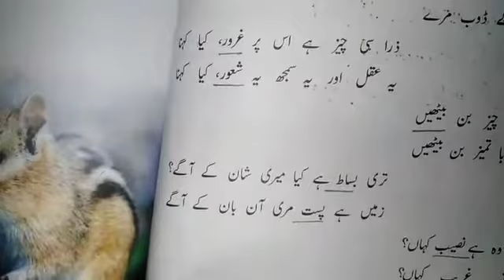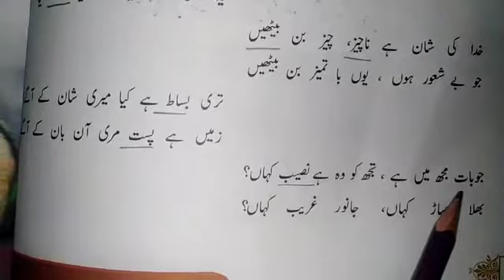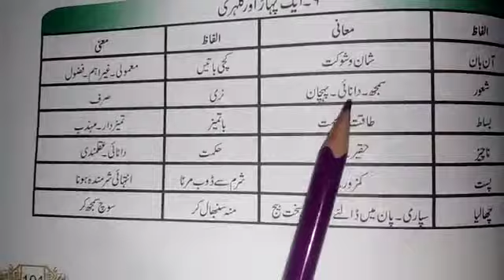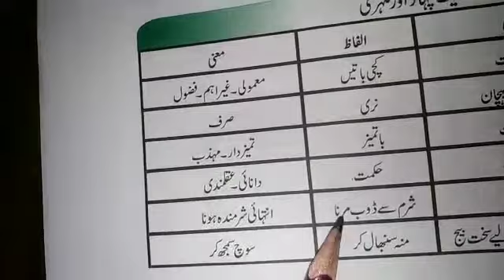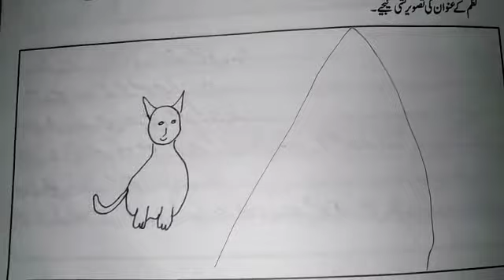Class 4th /urdu lecture number 23/9th September 2020